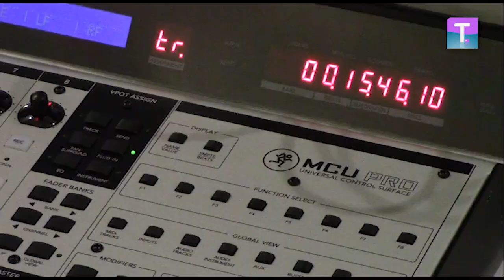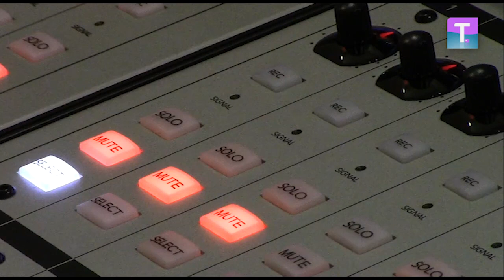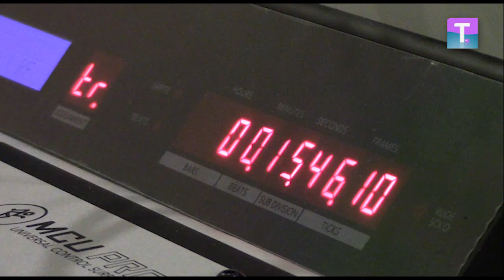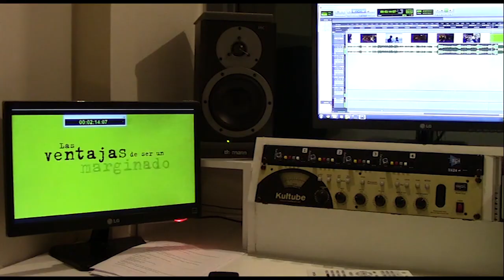Reverse Studios. Doblaje especialista en Castilla y León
El primer estudio en Valladolid de doblaje, música, locuciones, publicidad, audiolibros... Un estudio de grabación y productora audiovisual.